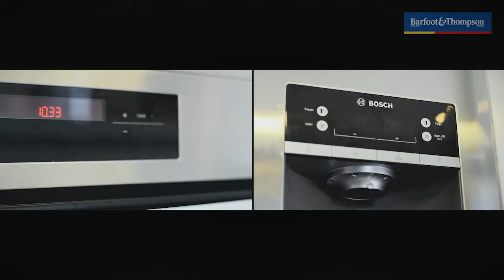4 Haunui Way Whitford - Special Agents 003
4 Haunui Way Whitford - Special Agents 003
1.4 acre lifestyle property with massive shed